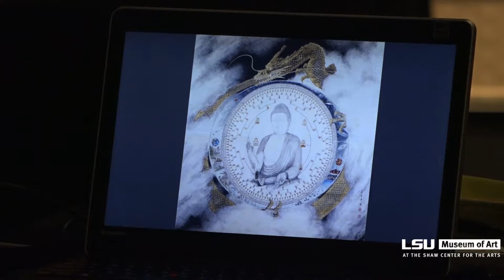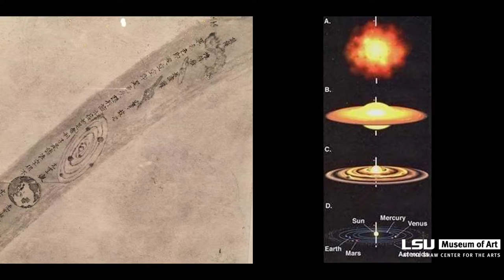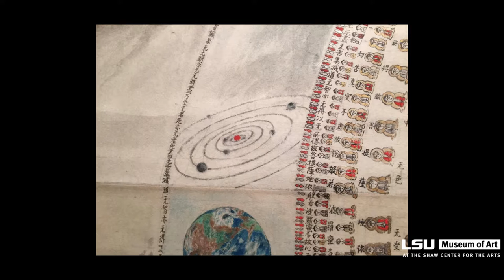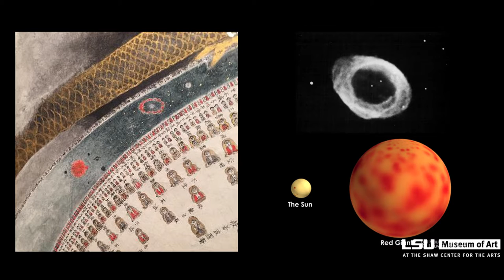Atomic to Cosmic: Science in Painting Enlightenment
In conjunction with the exhibition "Painting Enlightenment: Experiencing Wisdom and Compassion through Art and Science," LSU Museum of Art hosted a panel discussion featuring several members of LSU faculty. Paula Arai, guest curator and Buddhist studies professor, Dominique Homberger, evolutionary biologist, Geoffrey Clayton, astrophysicist and Ravi Rau, quantum physicist, take a look at the scientific phenomena depicted in Iwasaki Tsuneo's paintings and take a deeper look at the relationship between art and science.